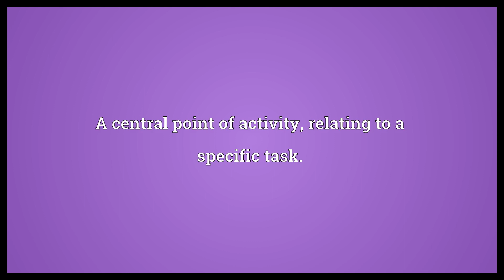Hot bed Meaning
Video shows what hot bed means. A central point of activity, relating to a specific task..  Hot bed Meaning. How to pronounce, definition audio dictionary. How to say hot bed. Powered by MaryTTS, Wiktionary